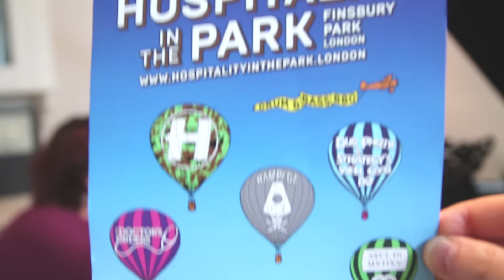London Elektricity Big Band (Live) Announcement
The London Elekricity Big Band will be a world first - a 12 piece brass band, rhythm section and 3 vocalists playing drum & bass for an hour. This will be totally different to the old 'London Elektricity Live' from 2003. I couldn't and wouldn't have thought about doing this without Liane Carroll, who since we last performed together has won every single award going for best British jazz artist, but moreover she is simply the best living British vocalist in my opinion. We'll be cherry picking moments from the London Elekricity back catalogue, repping "Why Are We Here?" and a couple of surprise selections as well. Hospitality In The Park will be our first and quite possibly only show anywhere in the world this year. Oh I nearly forgot - I get to play bass in the band - that's one tick off of my bucket list!"

There’s nowhere else quite like a Hospitality dancefloor and on Saturday 24th September we welcome the whole Hospital family to join us as we take on the great outdoors at Hospitality in the Park in North London's much-loved Finsbury Park.

We are very proud to present the UK’s first outdoor event that brings together all things drum & bass in one place with a 360-degree celebration of dance music’s most diverse and exciting genre. A step up from our sold-out BBQs of last summer, across multiple stages we’ll be welcoming drum & bass’ finest DJs and live talent from all over the globe.

Expect the unexpected from high-end production to the delectable street-food delights! We can’t wait for our biggest show in over 20 years to take place, for any drum & bass soldier this is one date in your diary not to be missed. Mark out the final chapter of the festival season with the very first Hospitality in the Park.